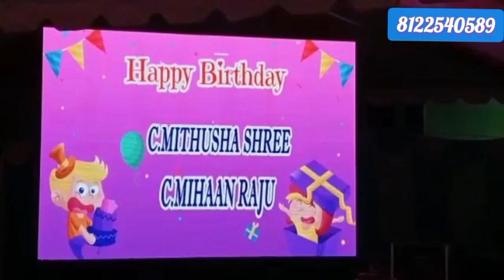Birthday Decoration 8122540589 Chennai Bangalore Andhra Hyderabad Goa pondicherry Baby Entry games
Digital Birthday Decoration party Event Birthday Decoration Andhra fog screen fog Entry led wall Pixel light tunnel 360 degree video booth slow motion booth photo booth dj party stage Decoration